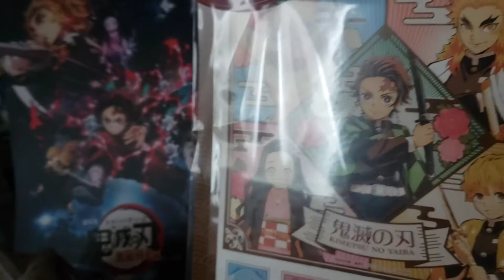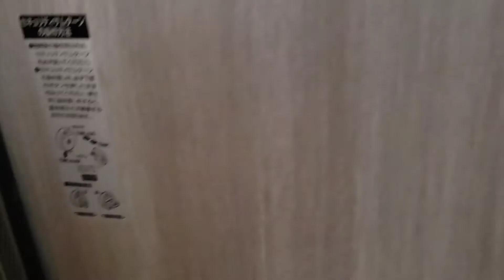我が家に伊之助ニャンコが参上【鬼滅の刃】竈門炭治郎大好き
良く見たら鬼滅の刃の嘴平伊之助かと思ったけど今日だけは竈門炭治郎と言う名前で呼ばせてね。
シッポがとても可愛いニャンコですがあたたかい目で視てください。